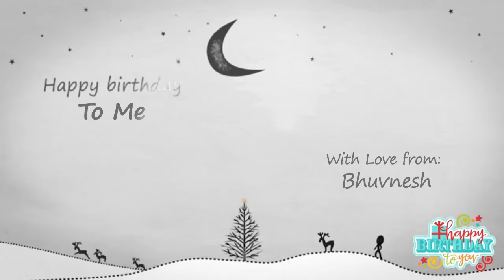Happy Birthday To Me